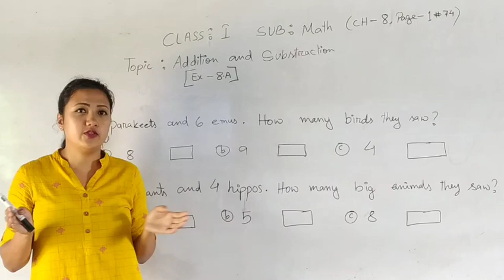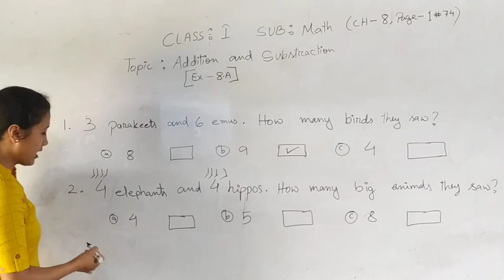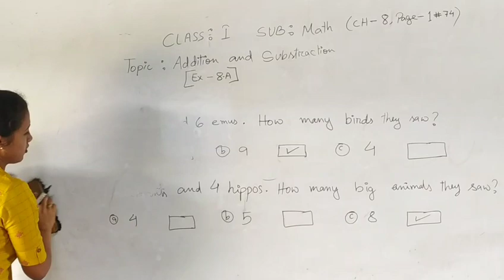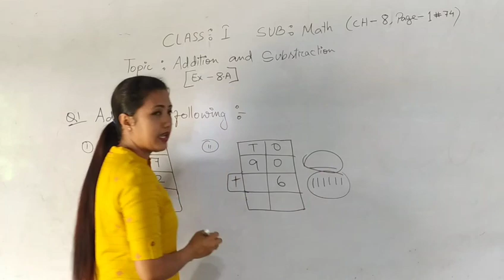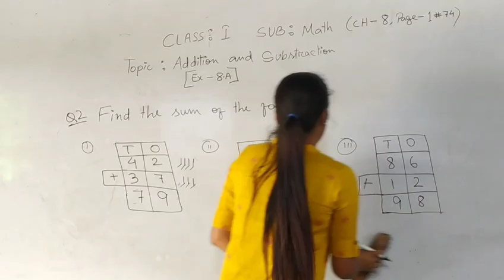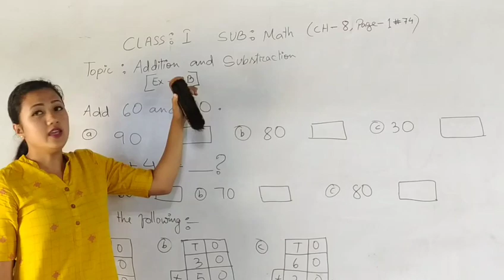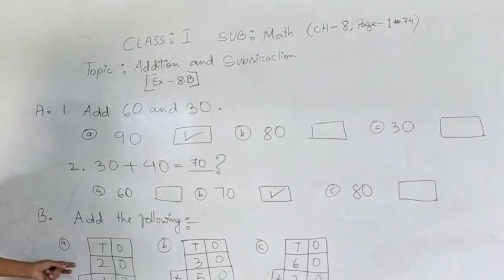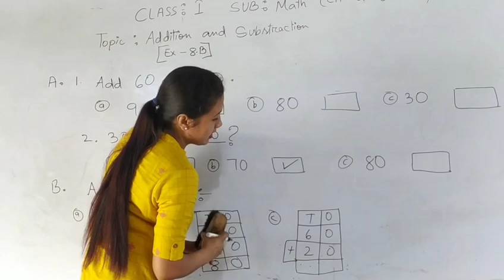Class -1 Math Chapter -8 Addition and Substraction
Lecturer - Miss Puspa Devi
Assistant teacher Royal Academy Wangjing

Guided by Sir Jogendra Laishram
Administrator Royal Academy Wangjing

Video Editor- Sir Adaf Aribam